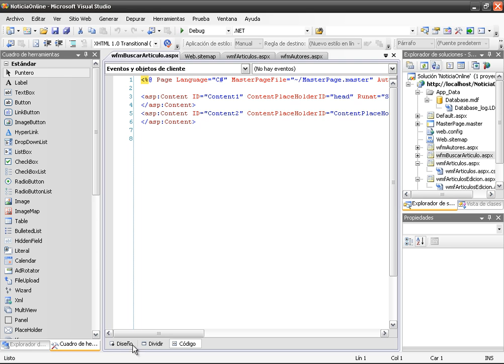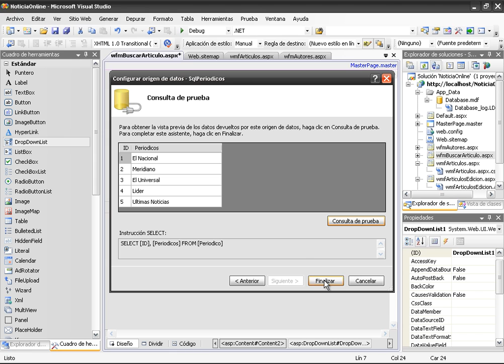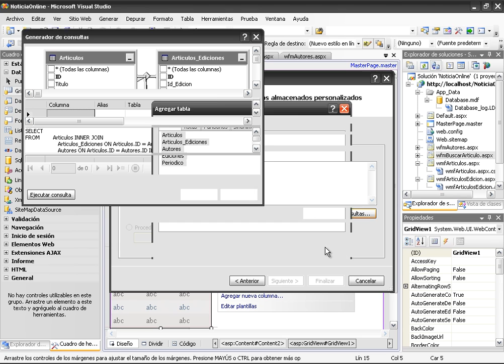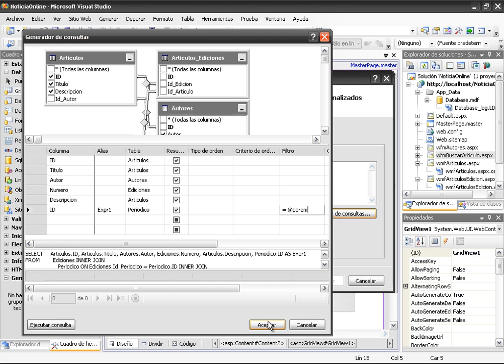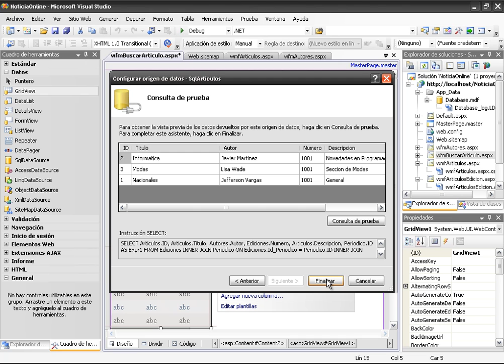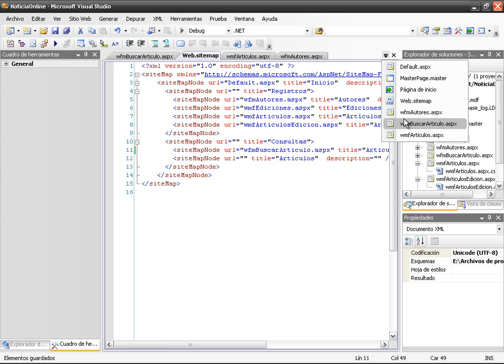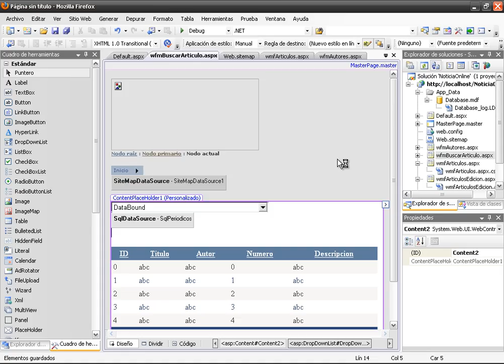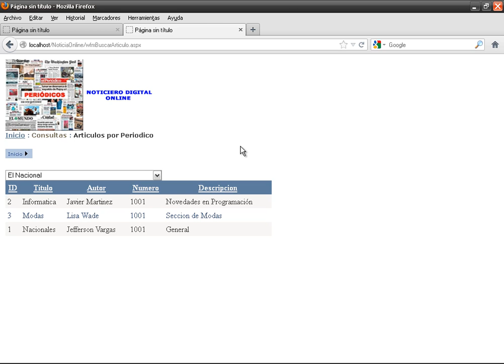CURSO AVANZADO C# .NET PRACTICO - VIDEO 31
Realizar la consulta por periódicos en nuestro Proyecto de ASP .NET. Configurar el DropDownList dentro del webform creado y configurar el GridView para que use una consulta optimizada ligada al control DropDownList antes mencionado. Incluir un parámetro en la consulta. Crear la opción de menú en nuestro web web.sitemap. Habilitar la propiedad AutoPostBack para que se pueda refrescar el GridView al seleccionar un periódico distinto.